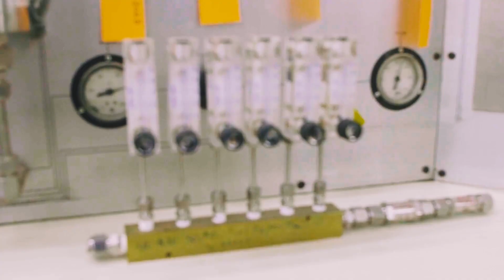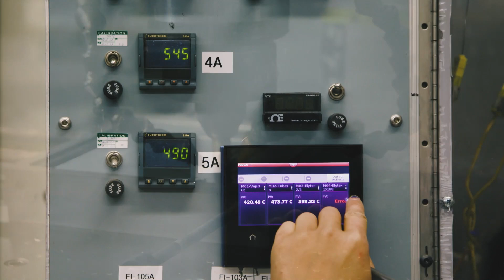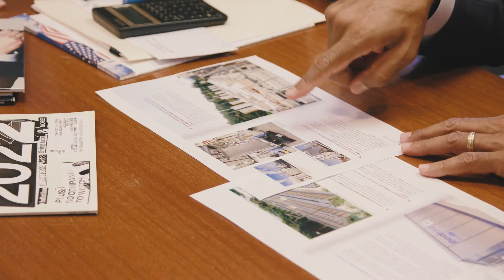We are FuelCell Energy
FuelCell Energy is an American clean technology and manufacturing company providing large-scale, always-on, power solutions and emissions management.